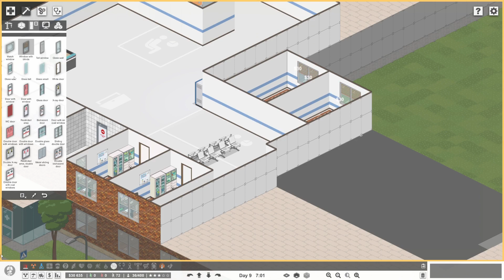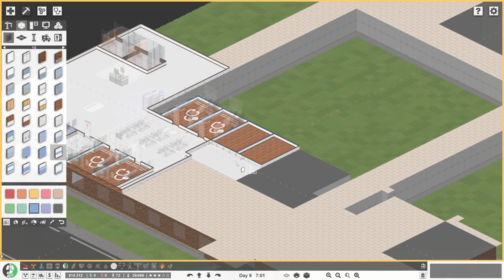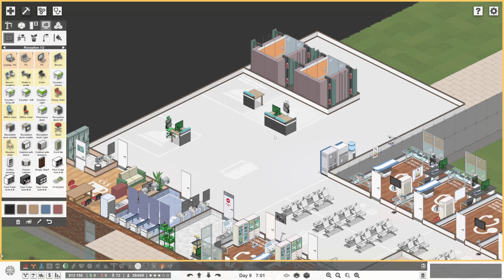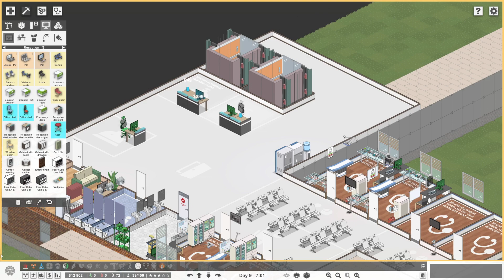BRAINS AND BODIES | Project Hospital (modded series) | Episode 9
We return to our super efficient hospital and no I apologise, we still aren't building the emergency department, I figured that we would start making a lot more money if we add all the clinic offices for the varying departments we will be putting in - clinic building time!!